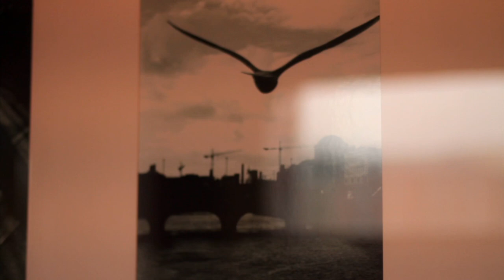Fionn Regan and The Staves :: North Star Lover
FOLLOW ARBUTUS YARNS ON SOCIAL

Fionn Regan performs North Star Lover accompanied by The Staves in the Workmans Club Dublin. Directed by Myles O'Reilly